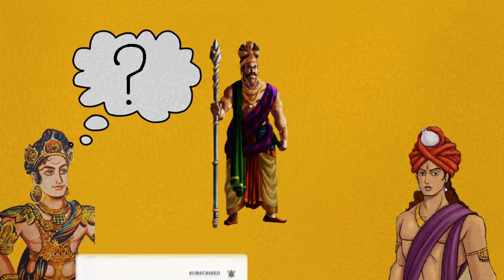PONNIYIN SELVAN EPISODE -10 |TAMIL ANIMATED WEB SERIES | பொன்னியின் செல்வன் |THANITHAMILAN | KALKI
பிடித்தல் பகிருங்கள் உங்களின் கருத்துக்களை மறக்காமல் தெரிவியுங்கள்!
என் அழகிய பார்வையாளர்களுக்கு
                                                                ~THANITHAMILAN